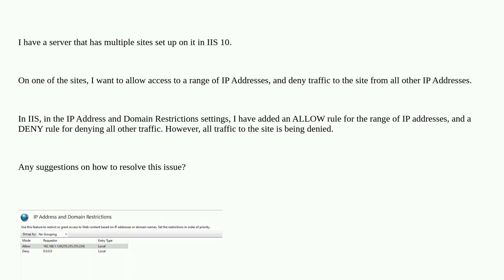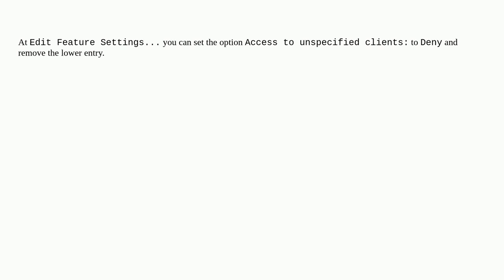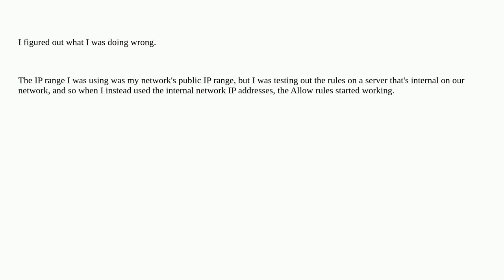IIS 10 - IP Address And Domain Restrictions is denying all traffic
A special thanks goes out to the awesome community

  website ipv4 windows iis security